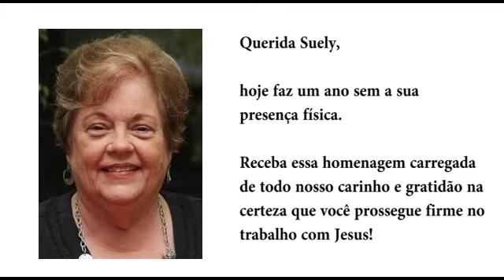12 de maio de 2022